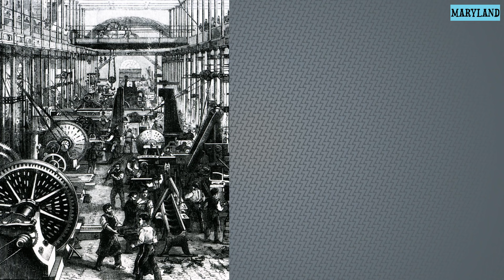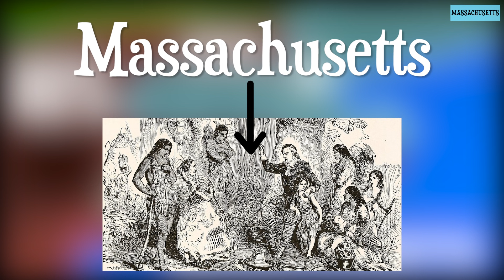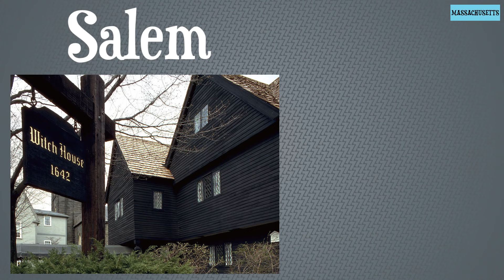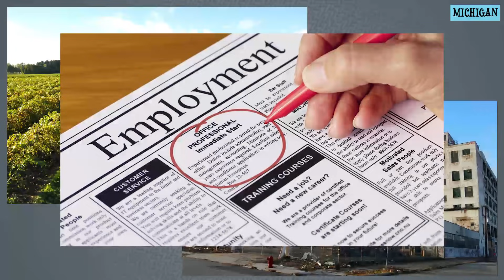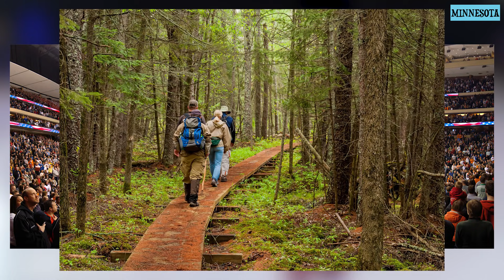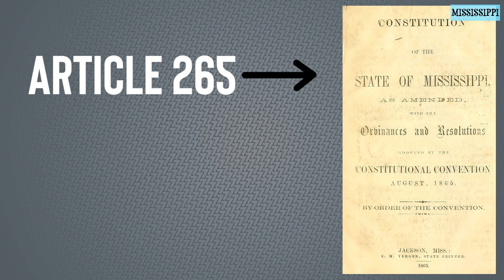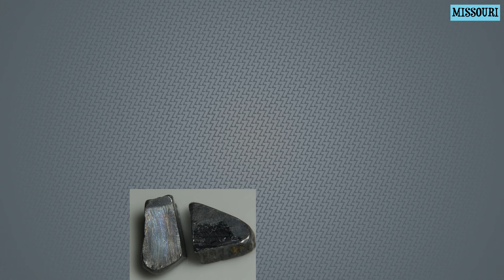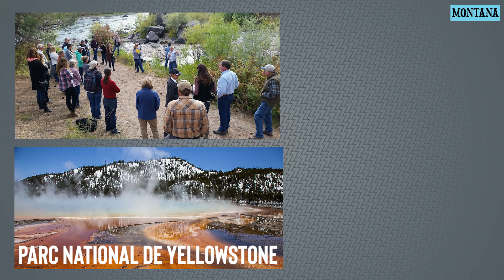KFC, MISSISSIPPI et URBEX - LE BORDEL DES ÉTATS AMÉRICAINS - 3/5